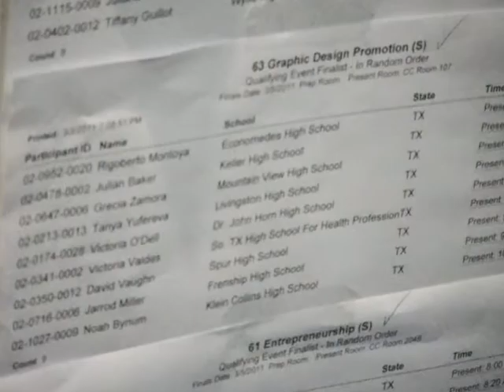Business Professionals of America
Chase coy - Interlude